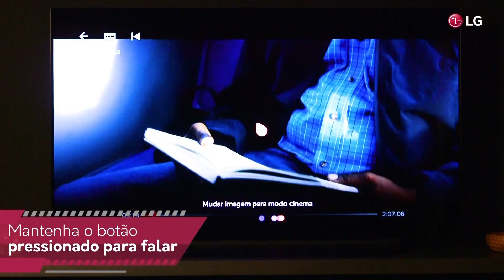TV LG com tecnologia OLED